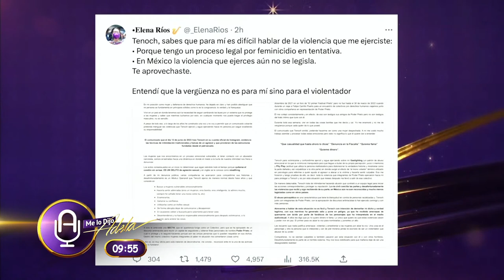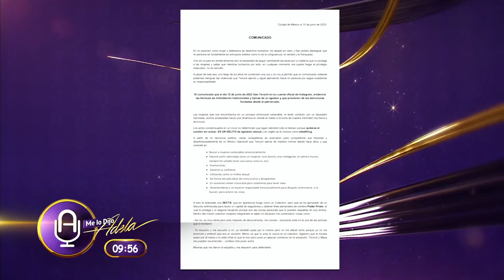SAXOFONISTA MARÍA ELENA RÍOS detalla VIOLENCIA de TENOCH HUERTA; exhibe “modus operandi” del ACTOR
María Elena Ríos, la saxofonista que hace unos días había acusado a Tenoch Huerta de ser "un depredador sexual", detalló acusó al actor de quitarse el condón sin consentimiento durante un acto sexual, esto a través de un comunicado publicado en Twitter. Esto luego de que Huerta publicara un comunicado en Instagram el pasado 12 de junio, que de acuerdo con Elena Ríos evidencia las técnicas de intimidación típicas de un agresor "y que provienen de las estructuras fundadas desde el patriarcado". Según explica, Huerta habría incurrido en un patrón de abuso conocido popularmente como "gaslighting", donde la víctima es manipulada hasta hacerla dudar de su propia percepción o memoria.